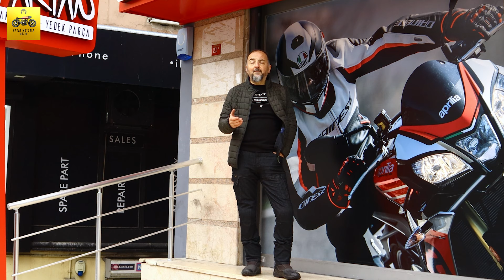Fiyat Performans Motosiklet Kaskı | Motospartan Mecidiyeköy Mağazasını Gezdik | Hayat Motorla Güzel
Motosiklet kaskınızı değiştirmeyi düşünüyorsanız işte size fırsat. Motospartan'ın Mecidiyeköy'de yeni açılan motosiklet ekipman, yedek parça ve aksesuar mağazasını sizler için gezdik. Türkiye'de uzun bir süre sonra tekrar satışa sunulan Tayvan menşeli Zeus marka motosiklet kasklarını inceledik. Zeus kasklar tam bir fiyat performans ürünü diyebiliriz. Ayrıca yine hesaplı motosiklet ekipman kombini arayanlar için de alternatif bir kombin yaptık.
Motospartan'ın yeni mağazasında ayrıca Arai Kaskalar, Dainese Montlar, Dainese eldiven ve botları da bulabilirsiniz. Yine AGV ve MT HELMETS kasklar da mevcut mağazada.
Uygun fiyatlı motosiklet montları konusunda da Prosev ve Scoyco montları bulabiliyorsunuz.

Benzer Bölümler;